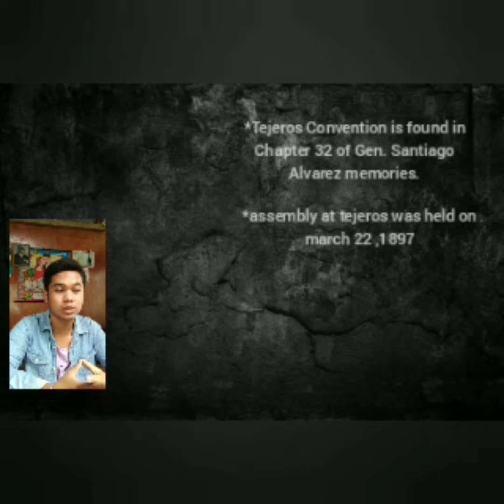Tejeros Convention by Santiago Alvarez